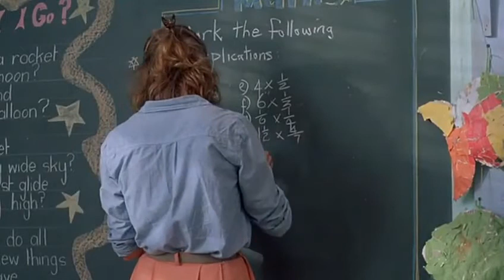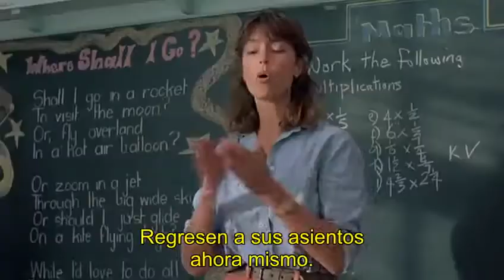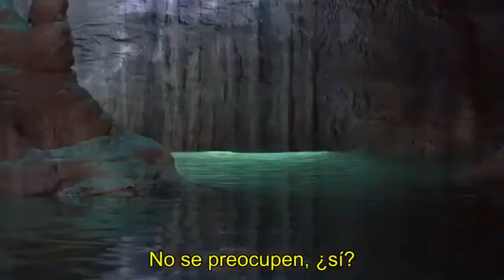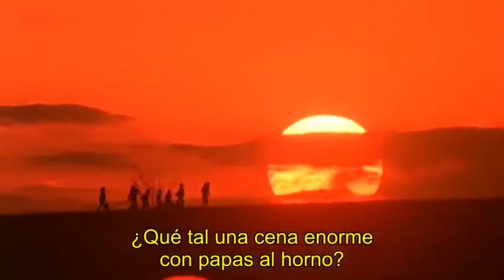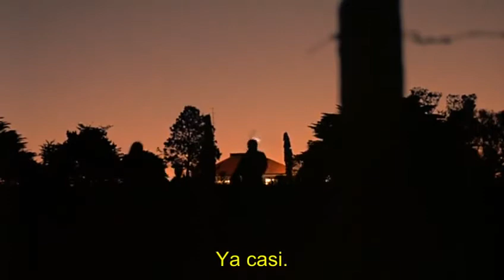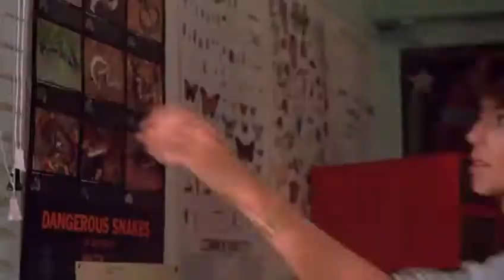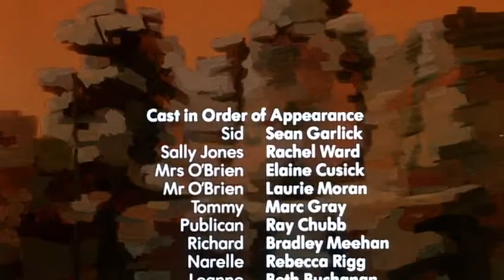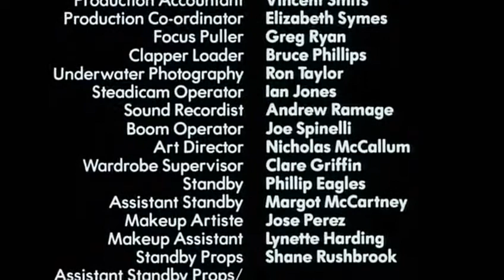Recordando La Franja GENTE CHICA - Pelicula -- Fortress TCS Canales 2,4 y 6 El Salvador 90s